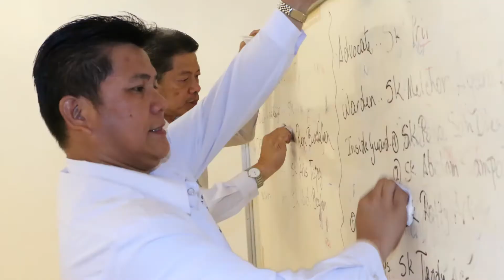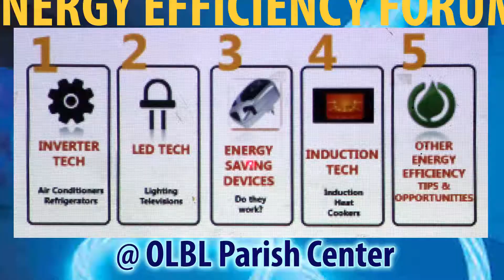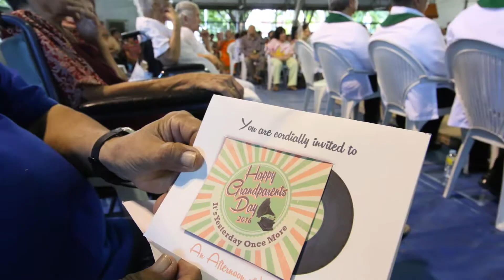2016 K of C 5922 YearEnd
The activities of the Knights of Columbus - Our Lady of Beautiful Love Council 5922